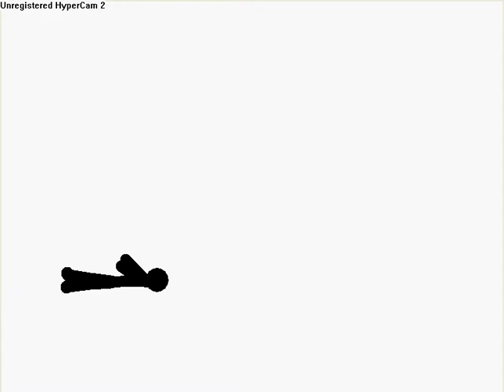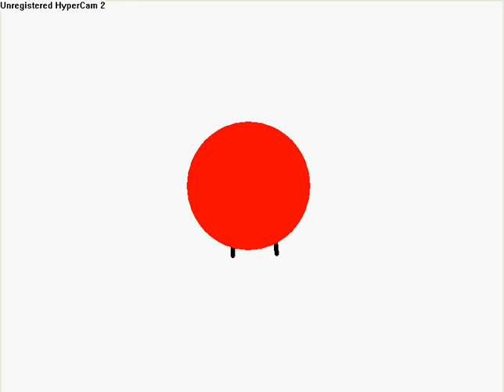my new beam and others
hi kittycatgirl can u give me a tut